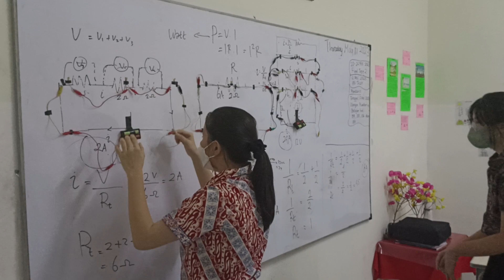mixed electrical circuits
making mixed electrical circuit